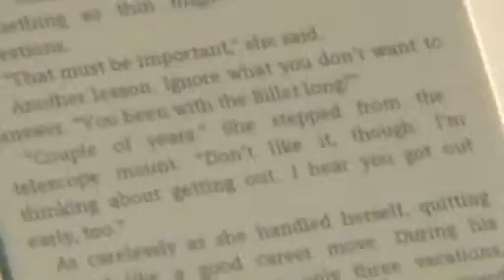Crunch time for data networks Video Reuters